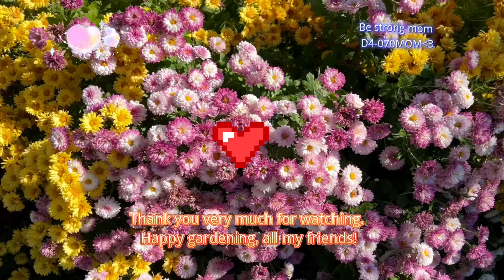Garden views after the third frost. Mainly Chrysanthemums, Roses, Hydrangeas, Iris, etc.